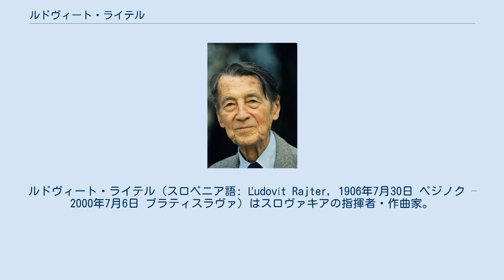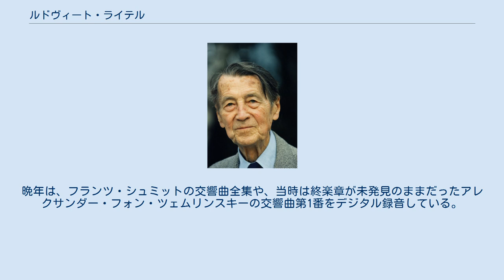ルドヴィート・ライテル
オーストリア＝ハンガリー帝国のスロバキア人
ルドヴィート・ライテル（スロベニア語: Ľudovít Rajter, 1906年7月30日 ペジノク – 2000年7月6日 ブラティスラヴァ）はスロヴァキアの指揮者・作曲家。
 ブラティスラヴァ市立音楽学校で最初の音楽教育を受け、アレクサンデル・アルブレヒトに師事した。
1920年からブラティスラヴァスロヴァキア音楽学校でピアノをフリコ・カフェンダに、チェロをルドルフ・ルプニークに師事。
卒業後の1924年にウィーン音楽院に留学して、チェロ、作曲、指揮のさらなる研究を続けた。
 1929年にブラティスラヴァに戻って同市立音楽学校で教鞭を執る。
この間にブダペストに赴き、エルンスト・フォン・ドホナーニに作曲を師事し、1933年にはブダペストのハンガリー放送交響楽団の初代指揮者に就任した。
1945年にハンガリー放送交響楽団を退任し、1946年にはブラティスラヴァにおいてチェコスロヴァキア放送交響楽団の首席指揮者に就任した。
1949年にスロヴァキア・フィルハーモニー管弦楽団の共同設立者に名を連ね、1952年までその初代監督を務めるが、1953年から1961年まで再び音楽監督に返り咲いた。
晩年は、フランツ・シュミットの交響曲全集や、当時は終楽章が未発見のままだったアレクサンダー・フォン・ツェムリンスキーの交響曲第1番をデジタル録音している。